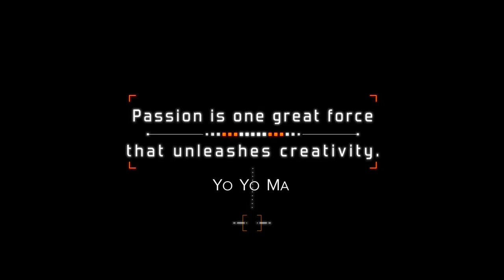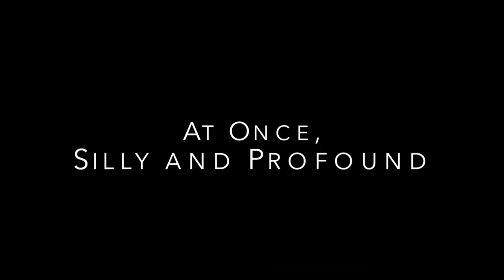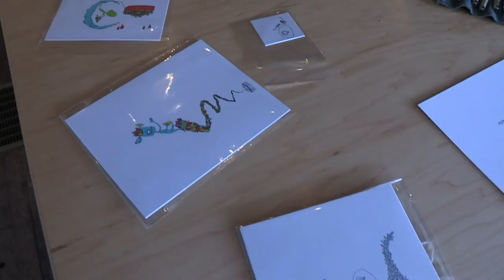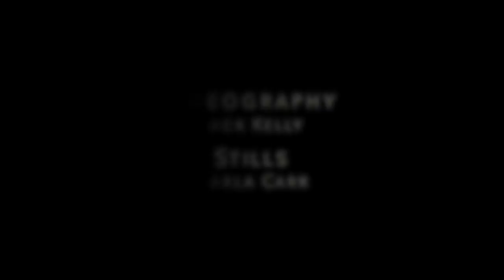ArtVoiceWV: The Creative Spark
Many of our fans asked for another complication of our ArtVoiceWv shorts. In this episode, we explore the "creative spark" with Michael Teel, Neil Super, Tim Wohleber, Shelia Brown, and seth.
ArtVoiceWV is a production of 78 Degrees West Films.